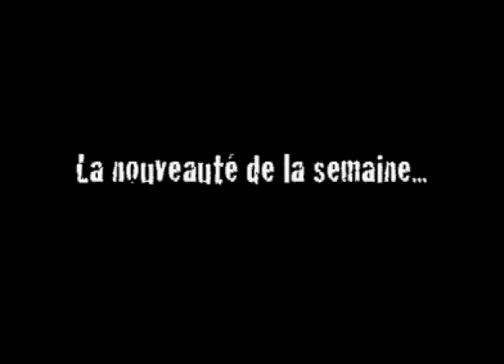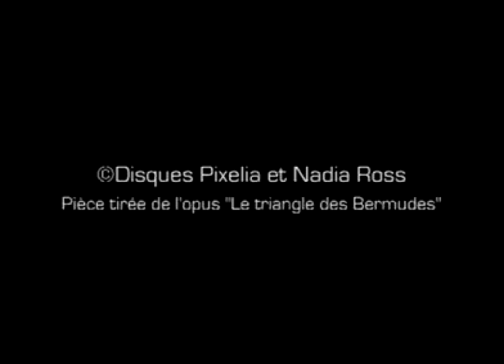Le Magazine du vendredi : Nouveauté de la semaine avec Patrice Michaud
Le 4 mai prochain, le grand gagnant du Festival international de la chanson de Granby (2009) lancera son tout premier opus "Le triangle des Bermudes". En attendant cette date, Patrice a laissé un sympathique message sur la boîte-vocale du Magazine afin d'offrir à tous les auditeurs de Radio Centre-Ville sa plus récente pièce. La voici : "On fait comme si" de Patrice Michaud. Bonne écoute ! Et pour suivre l'équipe du Magazine, rendez-vous au